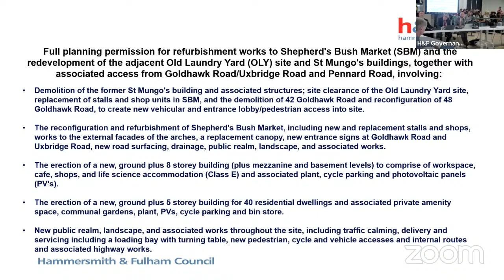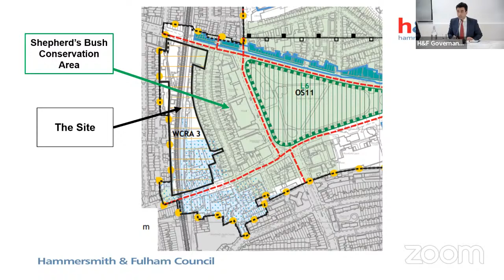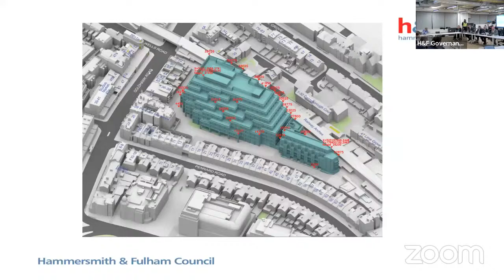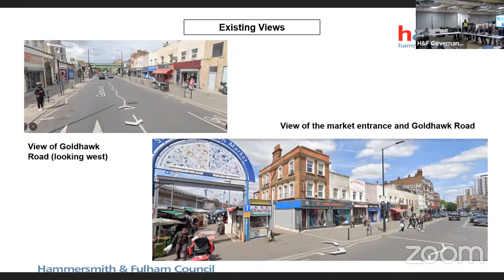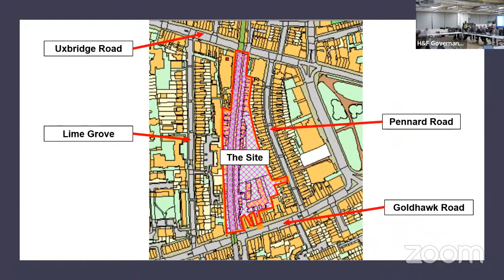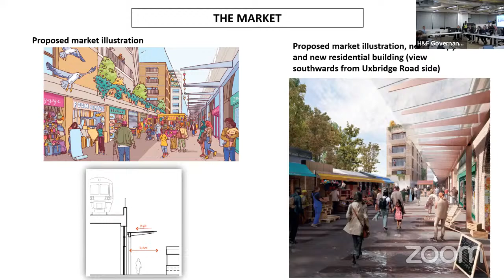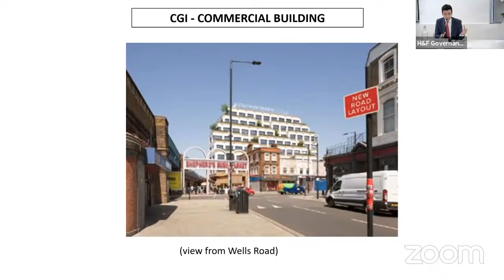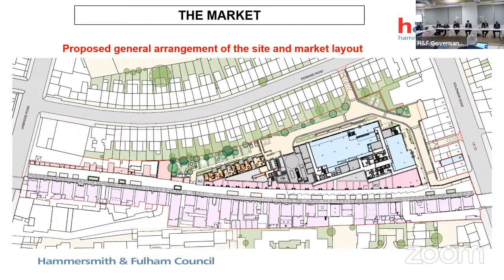H&F Planning Committee | 19 December 2023